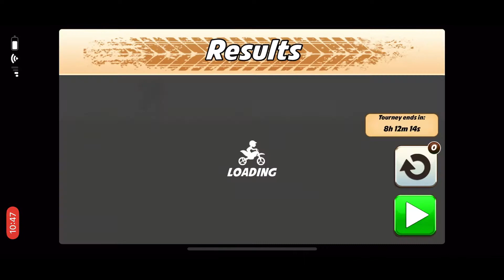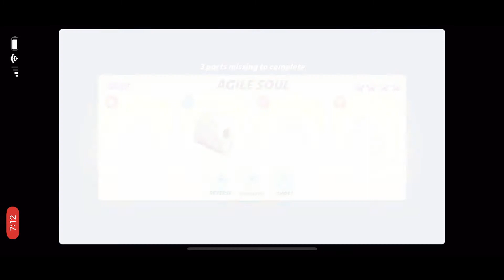BLUE ANGEL TOURNAMENTS!